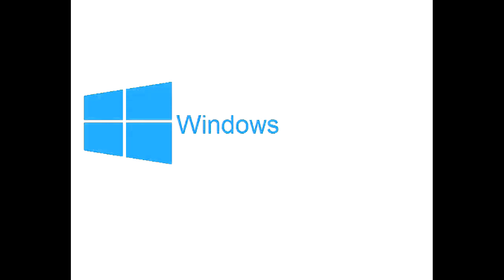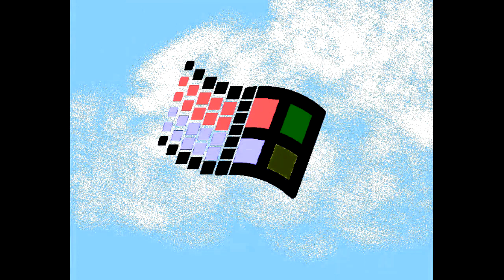All Windows Animations From MS Paint Updated V3 in G Major 411